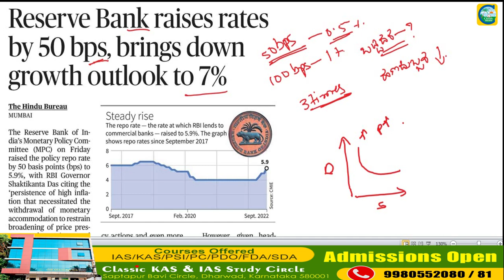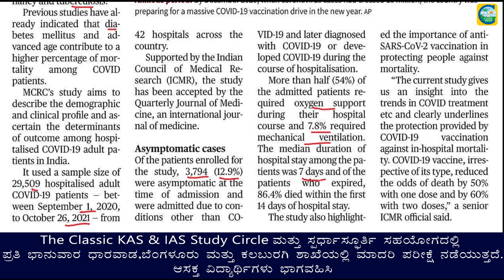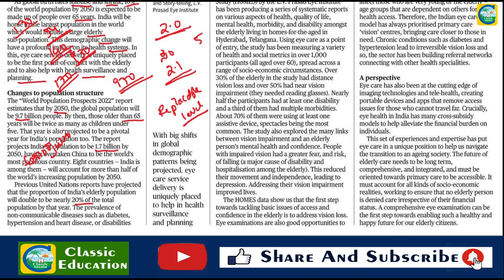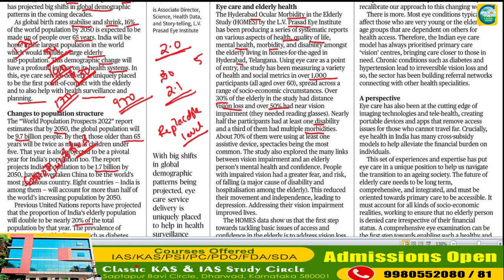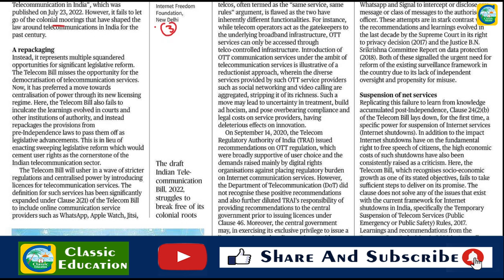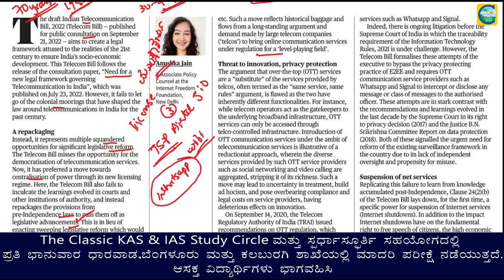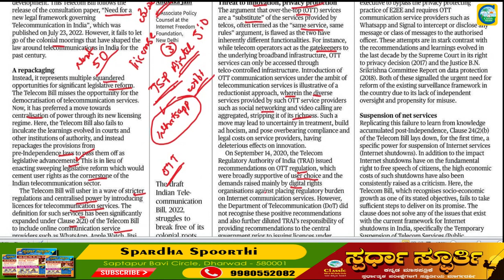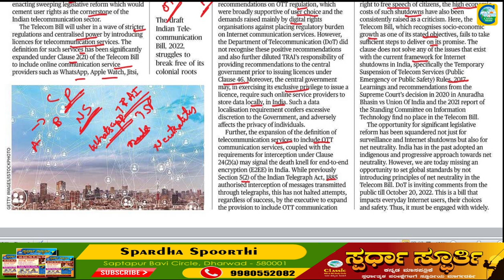October 1st 2022 | The Hindu Newspaper Analysis | Current Affairs | Editorial Analysis